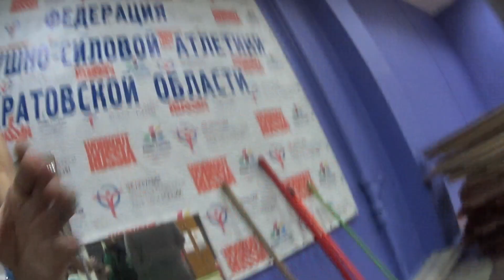Уборка и перестановка 1-3 в зале ФВСА. СКК "Вместе"